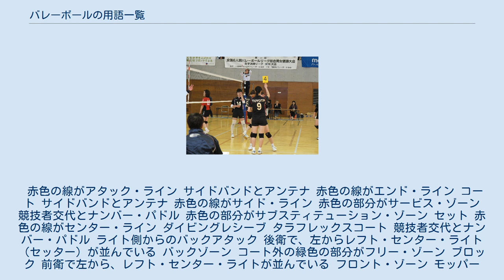バレーボールの用語一覧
バレーボール 」 バレーボールの用語一覧 バレーボールの用語一覧（ばれーぼーるのようごいちらん）は、主に6人制のバレーボール用語をまとめた一覧である。
すでに記事になっている事項についてはリンク先を参照のこと。
 赤色の線がアタック・ライン サイドバンドとアンテナ 赤色の線がエンド・ライン コート サイドバンドとアンテナ 赤色の線がサイド・ライン 赤色の部分がサービス・ゾーン 競技者交代とナンバー・パドル 赤色の部分がサブスティテューション・ゾーン セット 赤色の線がセンター・ライン ダイビングレシーブ タラフレックスコート 競技者交代とナンバー・パドル ライト側からのバックアタック 後衛で、左からレフト・センター・ライト（セッター）が並んでいる バックゾーン コート外の緑色の部分がフリー・ゾーン ブロック 前衛で左から、レフト・センター・ライトが並んでいる フロント・ゾーン モッパー 赤色のエリアがリベロ・リプレイスメント・ゾーン ローテーション 「グループスクリーンの反則」 2人以上のプレーヤーの後方にかくされたサービスボールが、そのプレーヤーの上を通って相手コートに入った時。
 S1ローテ